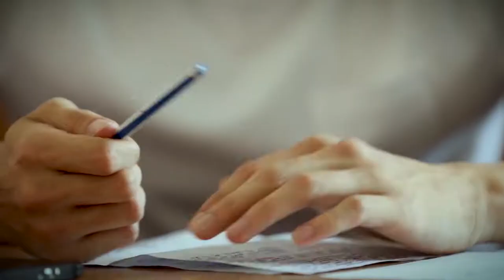Георгий Хачатуров — авторский гимн ГЦОЛИФК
Выпускник РГУФКСМиТ Георгий Хачатуров страны написал гимн родному вузу. Государственный центральный ордена Ленина институт физической культуры (ГЦОЛИФК) - название, под которым вуз стал известен во всем мире.
Песня была написана в 2018 году к столетнему юбилею, а на праздновании 101-летия она прозвучала на сцене университета.